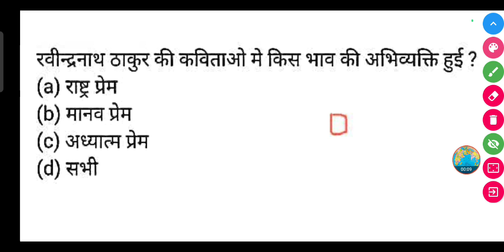रवीन्द्रनाथ ठाकुर की कविताओं मे किस भाव की अभिव्यक्ति हुई ?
रवीन्द्रनाथ ठाकुर की कविताओं मे किस भाव की अभिव्यक्ति हुई ? | ravindranath Thakur ki kavitaon mein kis bhav ki abhivyakti Hui